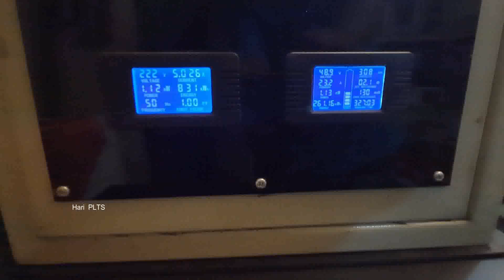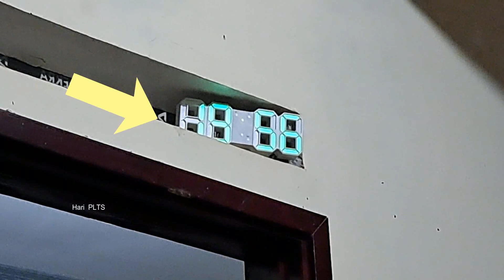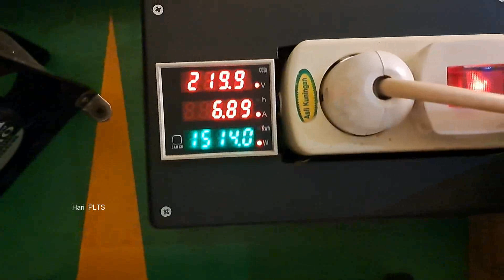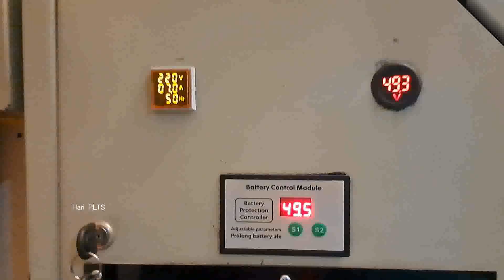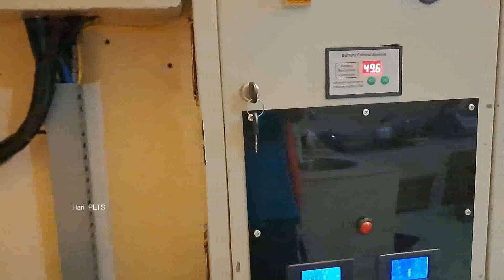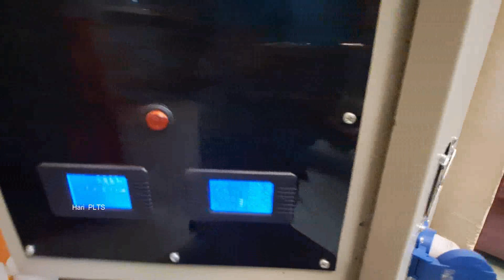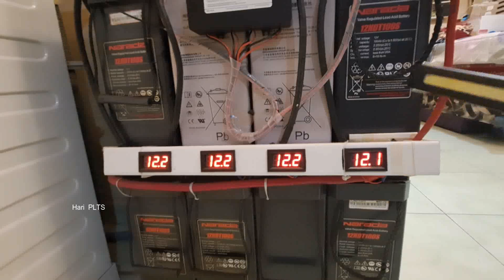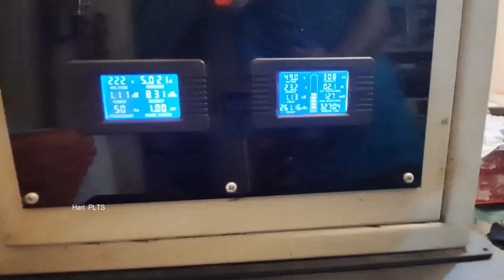PLTS 24JAM UJI BEBAN MALAM HARI 1500 WATT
jenis inverter rakitan yg dipakai LF 5kw memang joss dan bandel

Semoga bermanfaat.